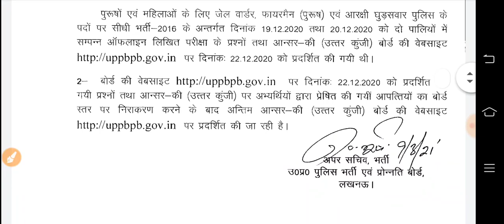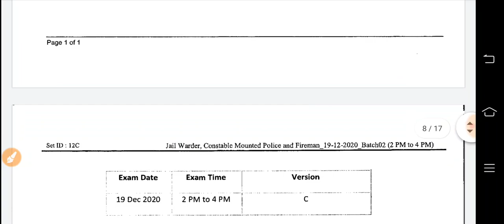UP Jail Warder Result 2021 | Up Jail Warder Result latest news| Up Jail Warder Result Date 2021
*Complete Course on UPSI 2021*

जॉइन करे इस बैच कोर्स को और पाइये *UPSI* का सम्पूर्ण मार्गदर्शन - *8 March से डेली क्लासेज*

✅ *भाषा- हिंदी*
✅ *रिवीजन Notes*

Course के topics और पाठ्यक्रम जैसी सारी जानकारी के लिये इस link को देखें

upp jail warder and fireman cutt off kitna hoga